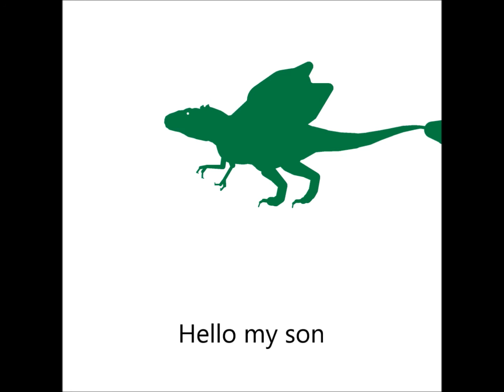My Dad Birthday Complete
my dad birthday